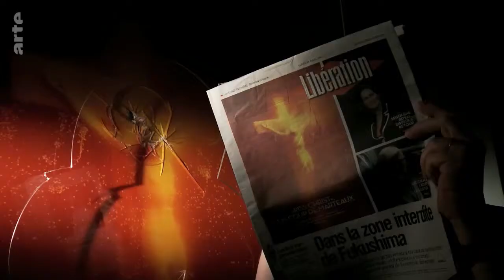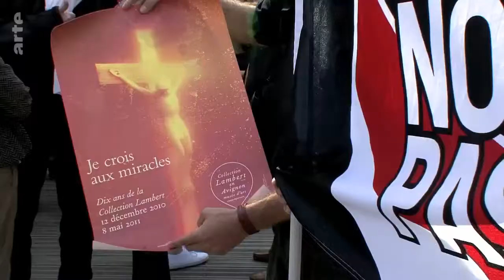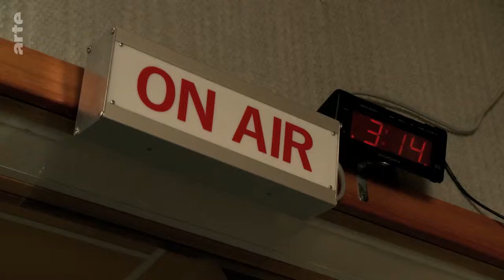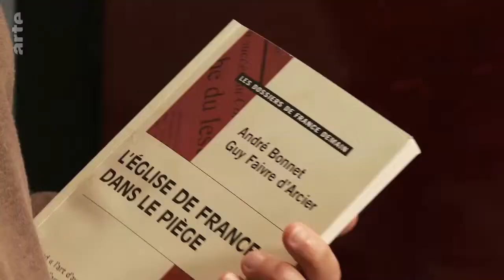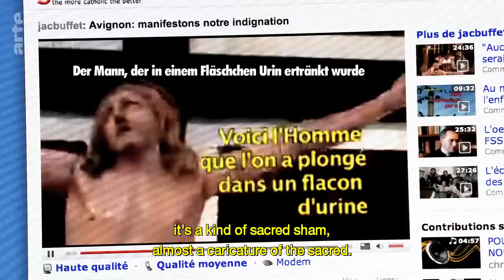Art Scandals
Subversive, provocative... and insulting? Modern art leaves no one indifferent: good or bad, everyone has an opinion when faced with the latest scandalous piece. And scandal sells.  Third episode:  Paul McCarthy set up an enormous sculpture of a tree on the Place de la Vendôme in París. Though some members of the public fail to notice, the design is irrefutably similar to a gigantic butt plug... scandalous!
Director : Thierry BERROD
Author : Thierry BERROD
Country : France
Year : 2016